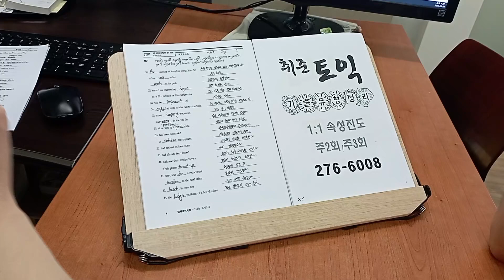전주토익학원 대학생 TOEIC LC RC 실전반 취준영어 전북대 탑외국어학원 240528